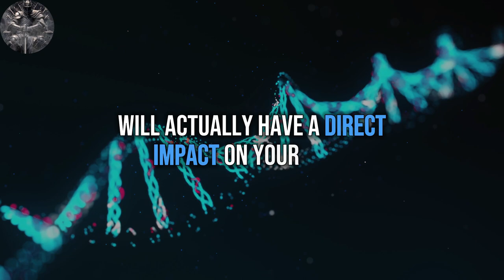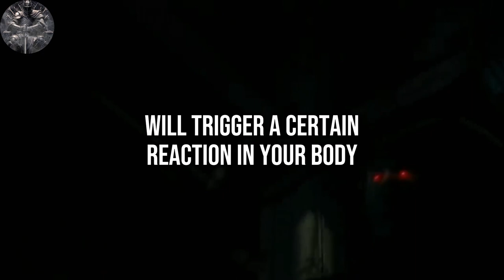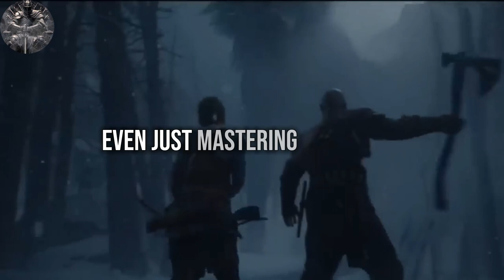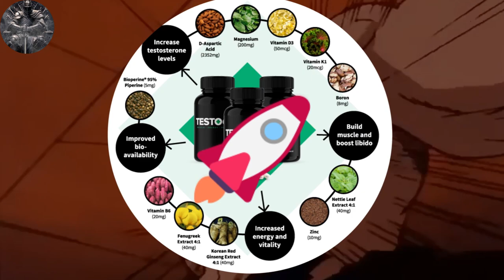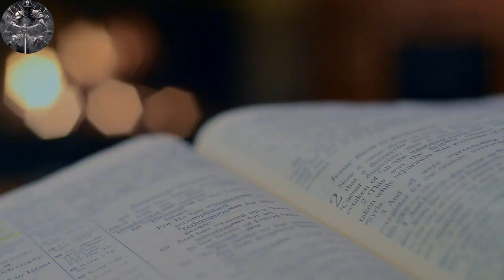How to increase Testosterone by 409%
✍️In this video i teach you how to increase testosterone levels using your mind and using self hypnosis. This is how you can massively boost testosterone production by forcing your body to produce more testosterone.

1. The videos I am creating do not impact the original works in any negative way.
3. The videos are very transformative in their nature and i am using only tiny pieces of video footage.

OUTTRO Music by Karl Casey @ White Bat Audio "Torn Flesh"
📙CHAPTERS:
00:00 - Intro
01:09 - Power Of The Mind
01:37 - Placebo Effect
02:39 - Your Ancestors Vs. You
03:23 - Self-Hypnosis
04:27 - Mastering The Mind
04:59 - Testogen
05:39 - 3 Ways To Train Your Mind
07:19 - Outtro
07:52 - Thanks For Watching